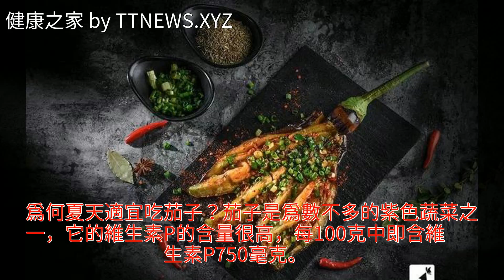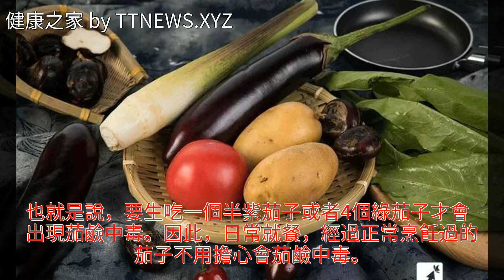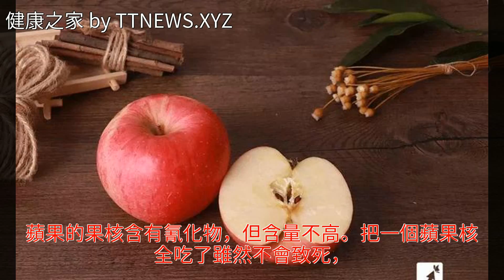夏天的茄子，千萬不能這樣吃，否則後果很嚴重！一定要看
夏天的茄子，千萬不能這樣吃，否則後果很嚴重！一定要看夏天的茄子，千萬不能這樣吃，否則後果很嚴重！一定要看西紅柿 烹飪技巧 蘋果 水果 蔬菜